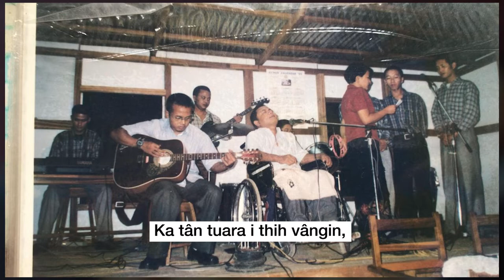Music For Christ - Chatuan Nunna (Official Lyric Video)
Music For Christ
Song: Chatuan Nunna
Album: Music for Christ (2000)
Lyrics : Lalremruata Sailo

Music For Christ Members:
Lalrinchhana Tochhawng (Vocals),  Malsawmzuala (Guitar), Lalrosanga (Rhythm guitar), Dr Laldinliana Varte (Keyboard), Vanlalrema Vantawl (Bass guitar), Vanlalchhana (Drums).

B. Thanseia (Vocals), P. Vanlalruata (Vocals), Eddie Pachuau (Guitar), Dr Vanlalhriati  (Vocals),  Mark Lalthanliana (Bass Guitar).

Lalremruata Sailo (L) (Keyboard), David Lalrotluanga Ralte (L) (Guitar), John Ramdinliana, (L)
(Vocals).